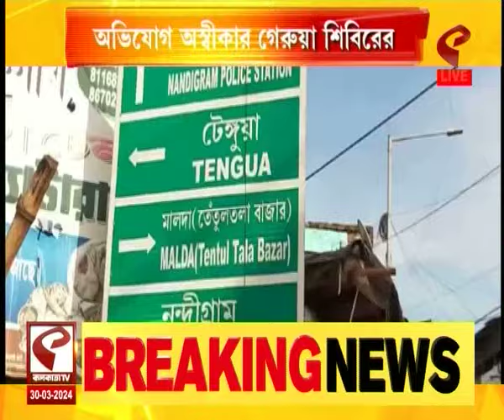Top News | সাংসদ তহবিলের টাকায় কাজের দাবি সুভাষ সরকারের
website link for this copy :
@Kolkata Tv